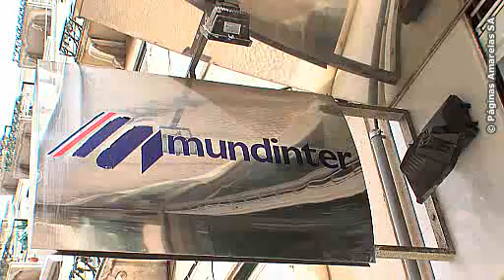Mundinter - Material Hospitalar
Desde 1953 que na Mundifer comercializamos material hospitalar, forncecendo instituições de saúde e o consumidro final.